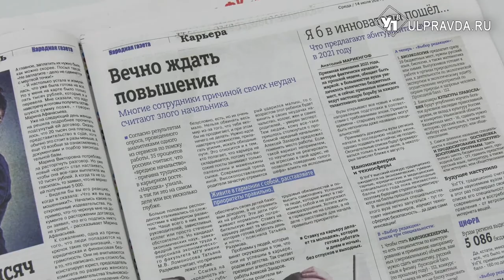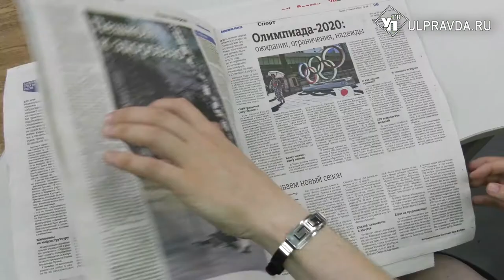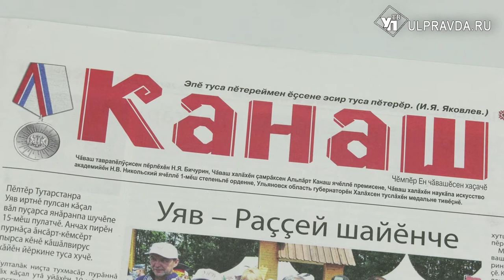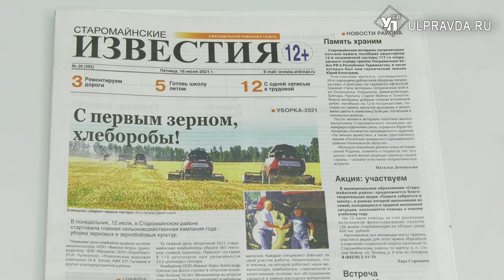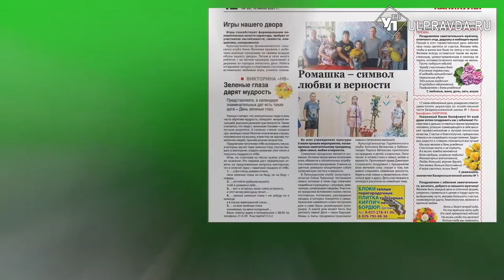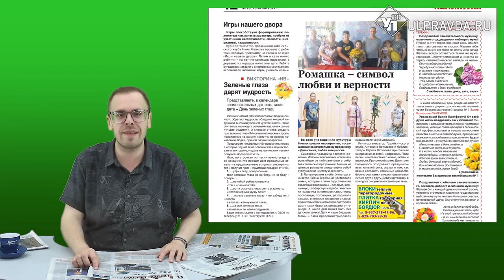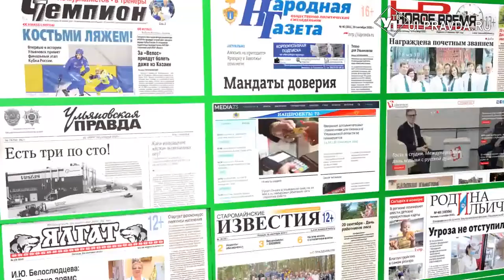Пресс-бАтва. О чем писали СМИ Ульяновской области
В новом выпуске развлекательно-информационной рубрики «Пресс-бАтва», её постоянный обозреватель Антон Картошкин рассказывает о наиболее интересных событиях региона вне политики. В очередном выпуске вы узнаете: как бороться с вредным начальником на работе. Что ждёт суставы человека после 30 лет. В каких районах области награждают золотом за отличную учёбу. Что интересного в жизни национальных изданий и многое другое. Смотрите рубрику «Пресс-бАтва» в «Итогах недели» по выходным, а так же на нашем сайте.